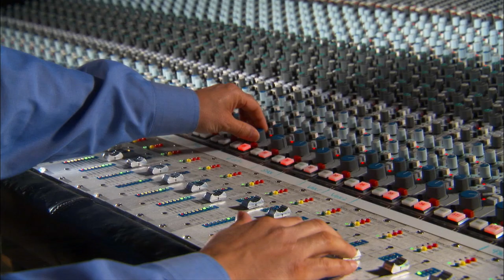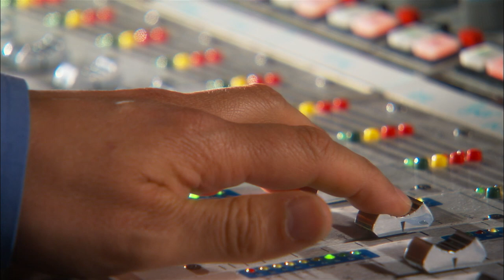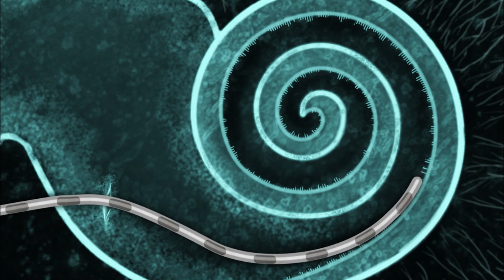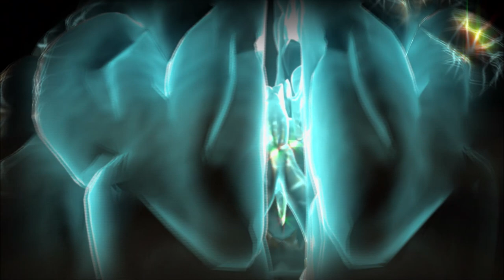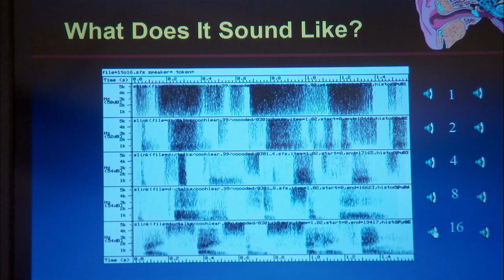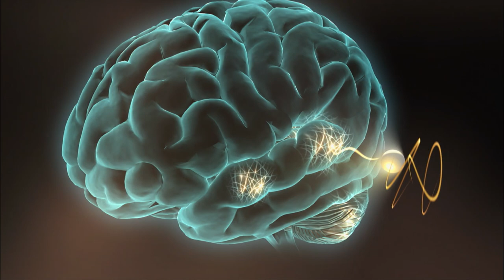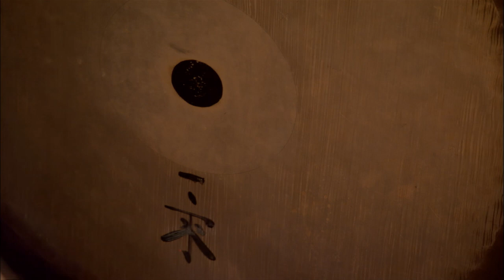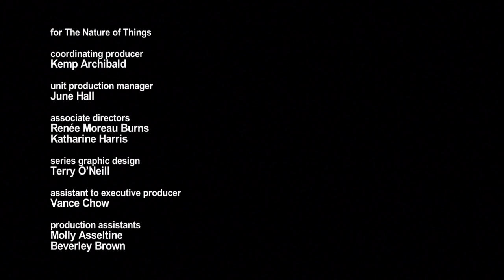Science of the Senses | Season 1 I Episode 1 I Daniel Levitin | David Suzuki | Elise Swerhone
HEARING takes us on a journey through the ear, into the brain and right into the heart of the
human psyche.

Produced for CBC’s flagship documentary brand, The Nature of Things, Science of the Senses unlocks the mysteries of the human computer in explaining exactly why we “experience” the sights, smells, touch and sounds of our existence.

Narrated by world-renowned and award-winning scientist, environmentalist and broadcaster, David Suzuki, Science of the Senses is produced by Merit Motion Pictures and CBC’s The Nature of Things.

Directed by Elise Swerhone
Starring Daniel Levitin, David Suzuki